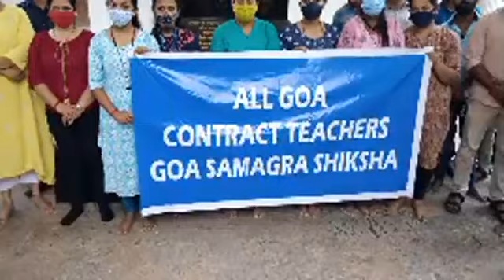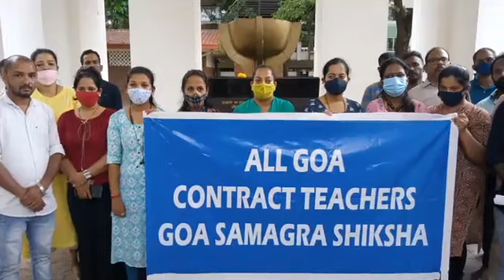Goan Reporter News ::; Press conference of ALL GOA CONTRACT TEACHERS SAMARA SHIKHSHA.